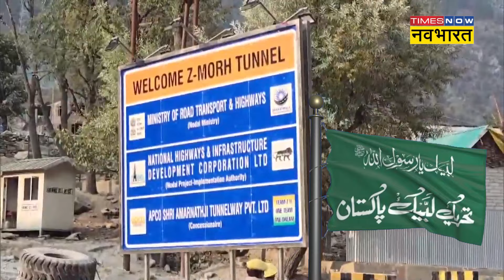Ganderbal Terror Attack: Jammu Kashmir में आतंकवादियों की कमर तोड़ रही सुरक्षा एजेंसिया! |Hindi News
Ganderbal Terror Attack:Jammu Kashmir में आतंकवादियों की कमर तोड़ रही सुरक्षा एजेंसिया.जम्मू-कश्मीर के गांदरबल में हुए आतंकी हमले के बाद सुरक्षा एजेंसियों ने आतंकवाद के खिलाफ ताबड़तोड़ एक्शन शुरू कर दिया है. Counter Intelligence की टीम कश्मीर यूनिट ने 10 जगहों पर छापा मारा और आतंकी संगठन के भर्ती मॉड्यूल का भंडाफोड़ किया.पुलिस ने दावा किया है कि 22 अक्तूबर को जम्मू-कश्मीर के कई जिलों में  Tehreek-e-Labbek यानी टीएलएम नाम के नए आतंकी समूह का खात्मा कर दिया गया.